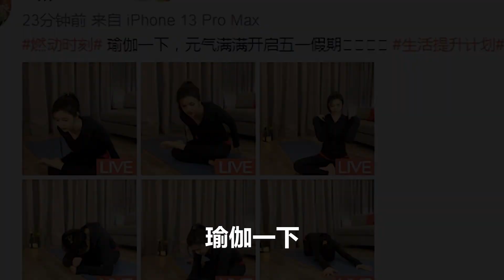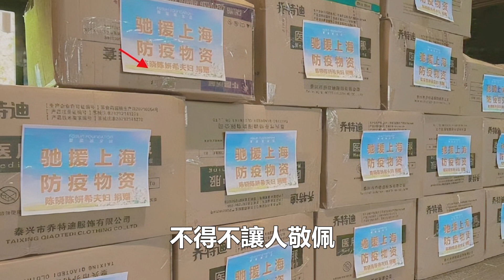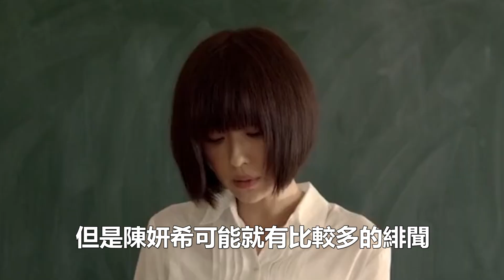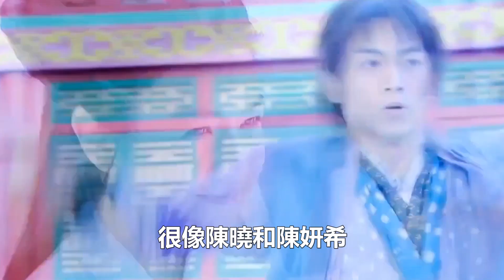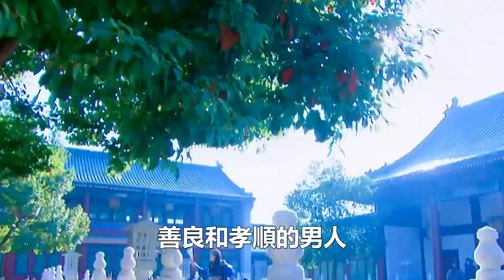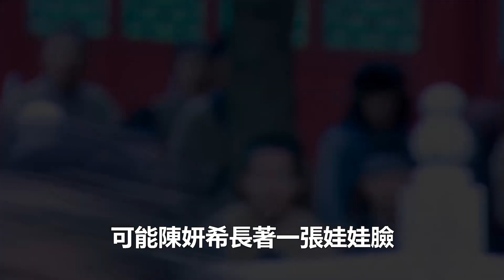陳妍希假期居家隔離分享瑜伽照，皮膚細嫩身型完美陳曉負責拍照，宅家依舊保持自律元氣滿滿惹人羨#陳妍希#陳曉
陳妍希假期居家隔離分享瑜伽照，皮膚細嫩身型完美陳曉負責拍照，宅家依舊保持自律元氣滿滿惹人羨